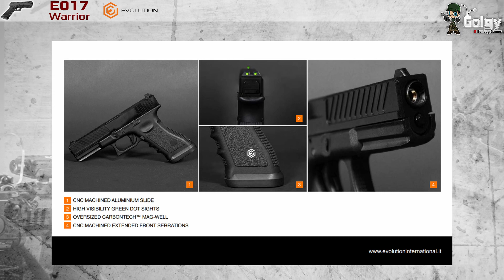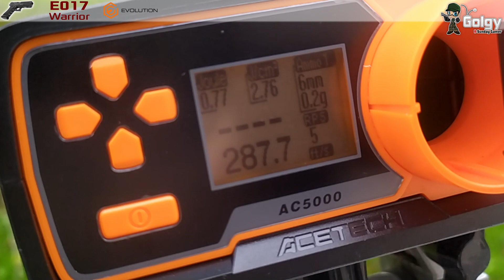[E017 Warrior - Evolution Airsoft] Présentation | Review | Airsoft FR - EN subs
Présentation du E017 Warrior de chez Evolution Airsoft.

📘Sommaire
00:00 Introduction
00:55 Déballage
01:14 Vue d'ensemble
04:22 Test chrony
04:46 Test de tir
05:29 Conclusion